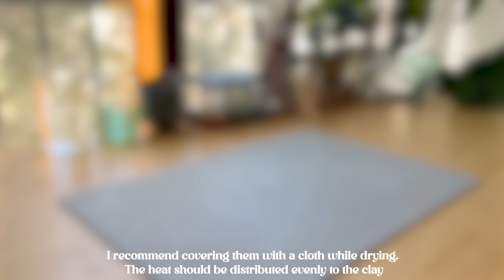Making Clay Art Supplies - My Own Handmade Ceramic Materials ⎪DIY 🌱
I'm here with a new clay video! I'm making new ceramic materials for myself. I love creating and using different palettes. Ceramics is my hobby. In this video I made multiple palettes, water bowls, brush holders, mugs and more. Enjoy! ✨

Materials:

- White ceramic clay
- Engobe powder ceramic paint
- Clay modeling tools
- Cotton fabric
- Glazing liquid
- Ruler
- Paper

00:00 Intro
00:30 Preparation
04:00 First palette
07:18 Butterfly palette
09:36 Tree brush holder
11:05 Big palette
16:16 Brush bowl
18:02 Water bowl
19:47 Oval plate
22:03 Cup
26:33 Coloring after baking
35:37 After glazing